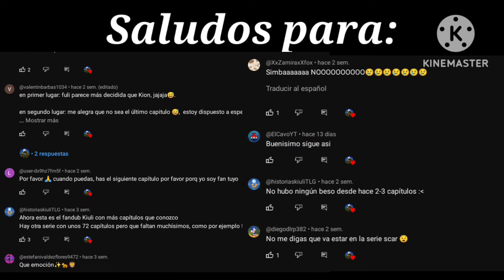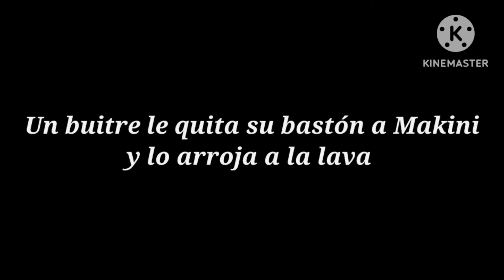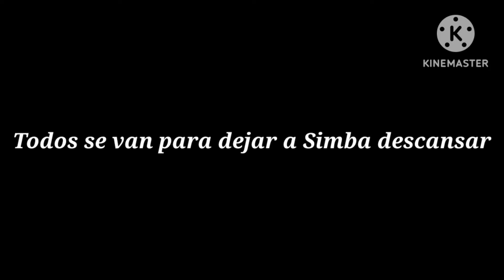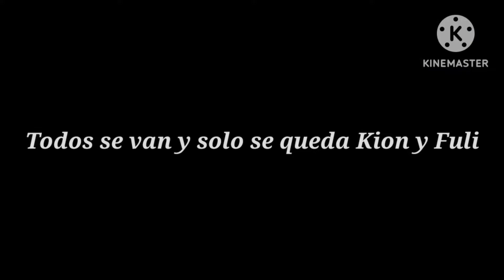Kion y Fuli amor a primera vista cap 63